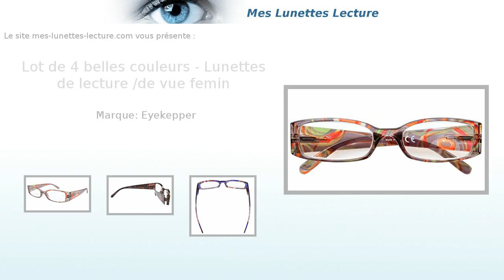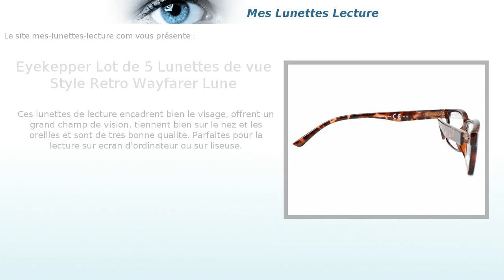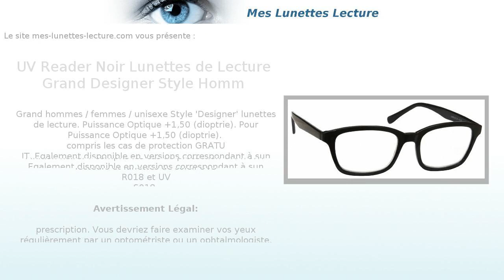Les lunettes de lecture les mieux notées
Voici un recueil des lunettes de lectures avec les meilleurs avis.

Les lunettes de lecture, souvent unifocales, sont les plus simples et les moins chères lorsque l'on devient Presbyte. Elles permettent de lire de près occasionnellement.

Lot de 5 charnieres a ressort Vintage Lunettes de lecture

Lunettes de Lecture - Travail pour Ordinateur - Anti-Eblouissement - Anti rayons bleus

Lot de 4 belles couleurs - Lunettes de lecture /de vue feminin a branches en dessin geometrique

Eyekepper Lot de 5 Lunettes de lecture Ovale charnieres a ressort lecteurs solaire Wayfarer style+3.50

UV Reader Noir & Bleu Marine Lunettes de Lecture Pack 2 Designer Style Hommes Femmes Inc étui UVR2PK026_027 Dioptrie +1,50

Eyekepper Lot de 5 Lunettes de vue Style Retro Wayfarer Lunettes de lecture Charniere a ressort

Eyekepper Lot de 3 Paires lunettes de lecture de vue pour homme et femme

UV Reader Noir Lunettes de Lecture Grand Designer Style Hommes Femmes Inc étui UVR018 Dioptrie +1,50

Léger et confortable Lunettes de Lecture avec Lentilles asphériques - Etui souple inclus +3.50

UV Reader Lunettes de Lecture Solaires UV400 Noir Dioptrie +2,00 Designer Style Hommes Femmes léger et confortable UVR026 Inc étuis